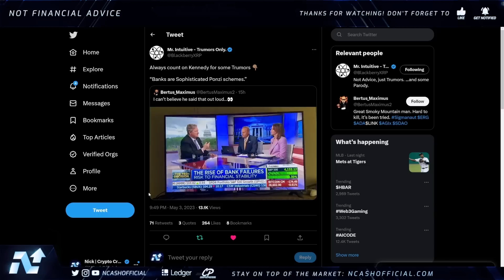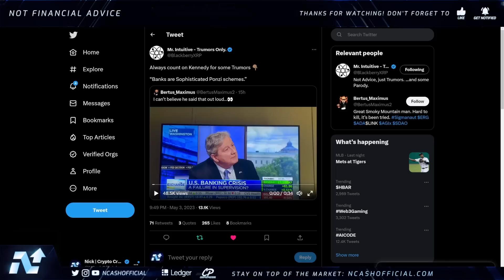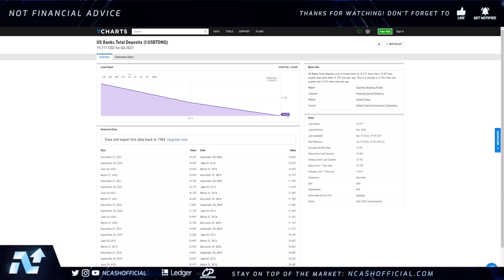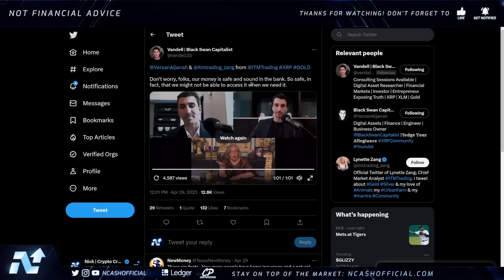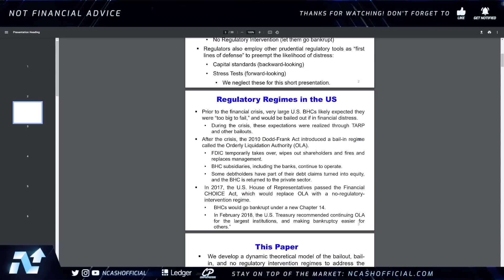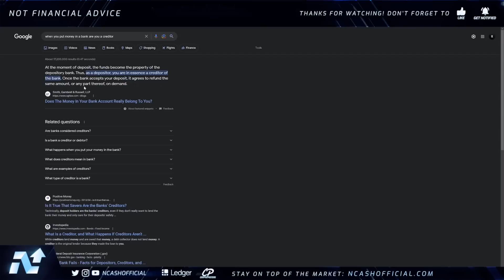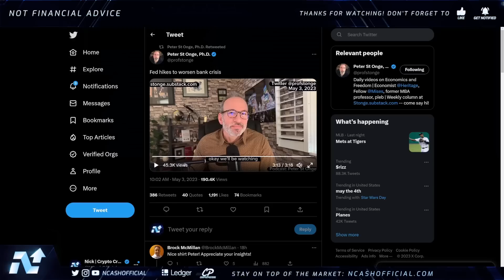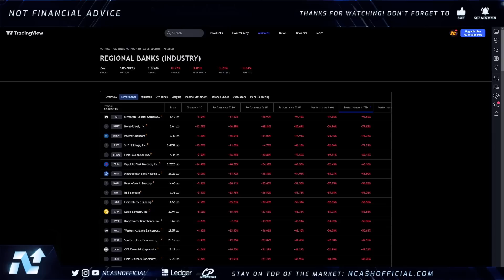Ripple XRP | Your Bank Account is about to be DRAINED (Here's Why)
Today we talk about the most concerning thing behind these bank collapses.